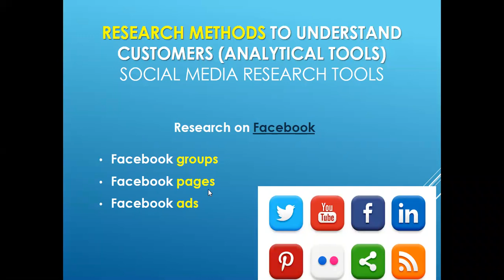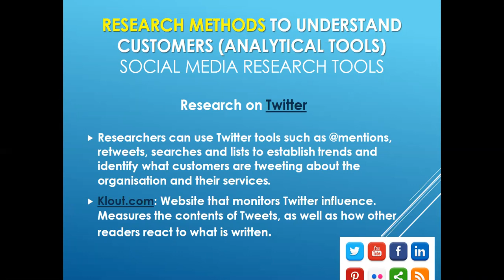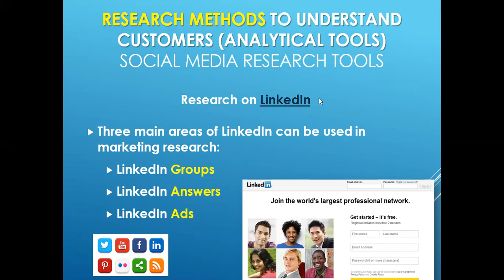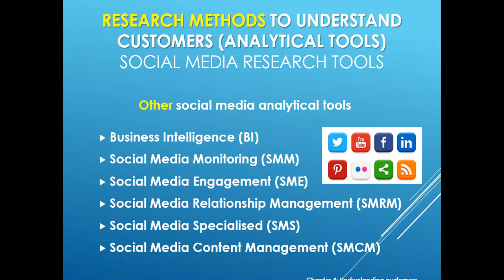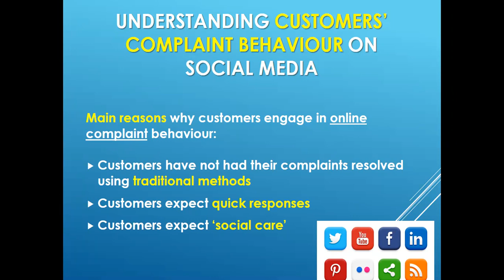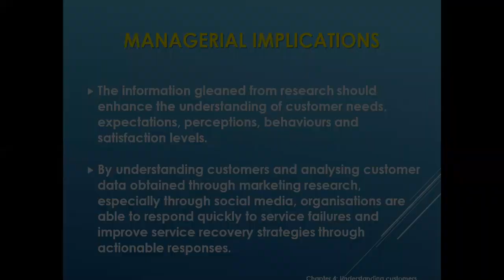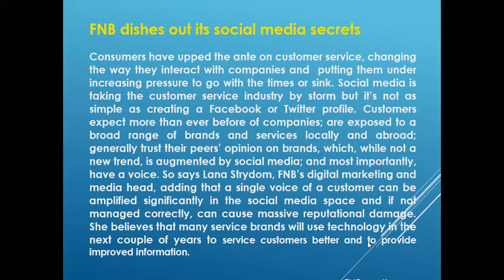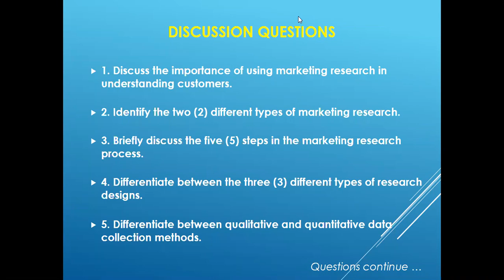SMA32 16 March 2021 Period 4 2